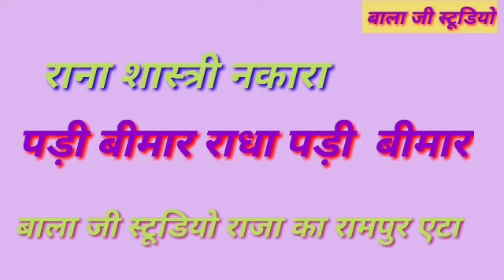Ranasastribhajan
Rana sastri bhajanbalajistudiorajakarampuretah